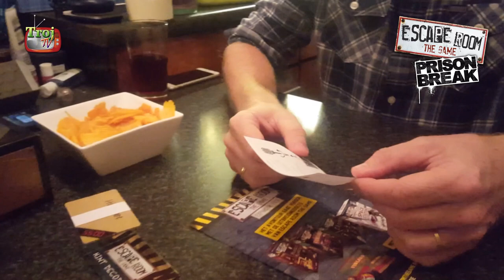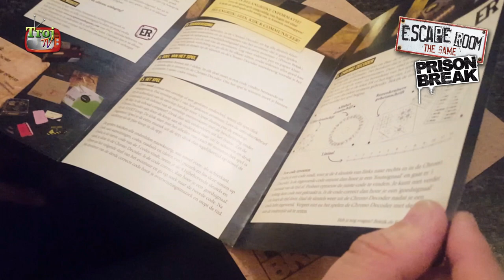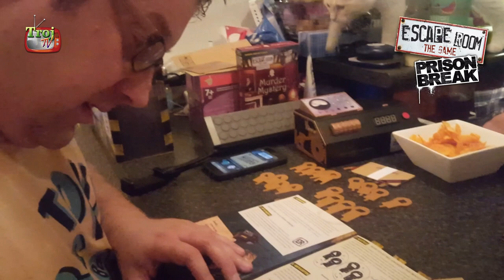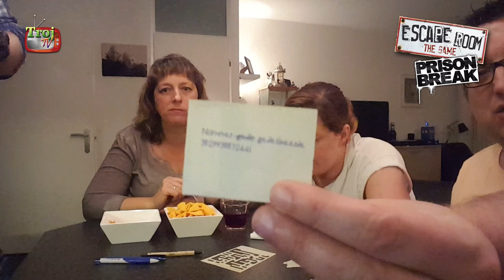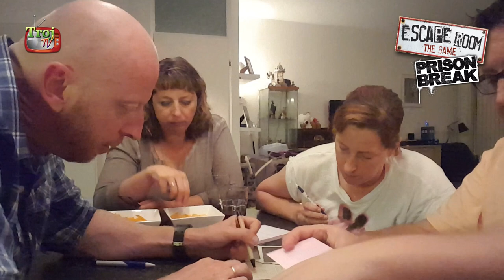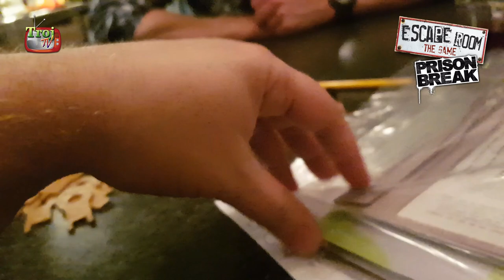Escape Room The Game (spoiler free) - #0052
In deze video spelen we "Escape Room The Game" met de vrienden van PeaceVlog.
Deze game brengt de spanning en het gevoel van een echte escape-room bij je thuis.
Enige nadeel, als je een kamer hebt gespeeld, is deze eigenlijk niet nog een keer te spelen, maar dat haalt het plezier niet weg.
De basis set bevat 4 kamers en is daarnaast nog uit te breiden met 4 extra kamers en 2 virtual reality kamers. Hierdoor heb je dan ook genoeg om de donkere maanden door te brengen.

Aanradertje!!!